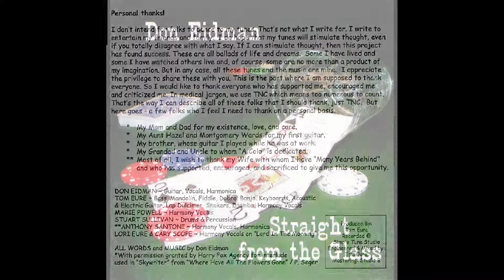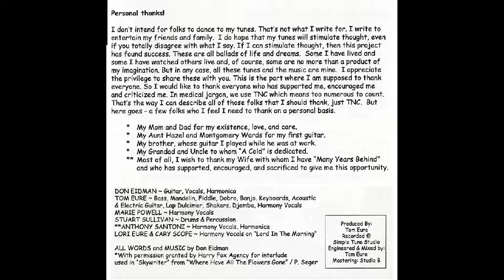Who Would Jesus Bomb/ WWJB (SIMPLE TUNES STUDIO) All Lyrics and Music by Don Heath Eidman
From CD "Straight from the glass" done at Simple Tune studio
All lyrics and music written by Don Eidman
Engineered by Tom Eure